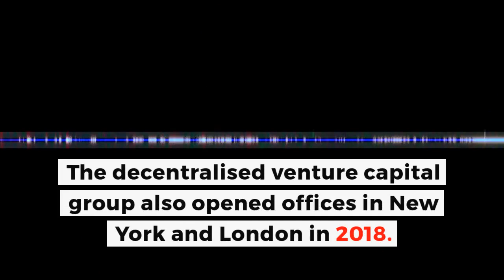Iconic Lab helps Blockchain startups raise €20 million | Industry News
Iconic Lab is the first decentralized Venture Capital group, which is powered by a Token sales accelerator program. We interviewed their CEO, Patrick Lowry.